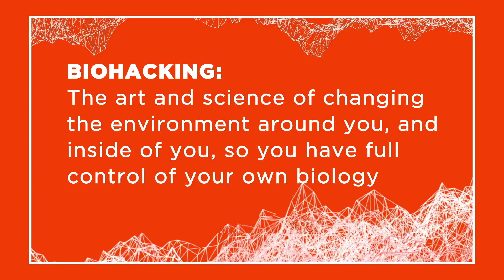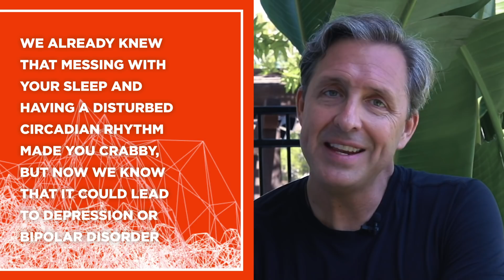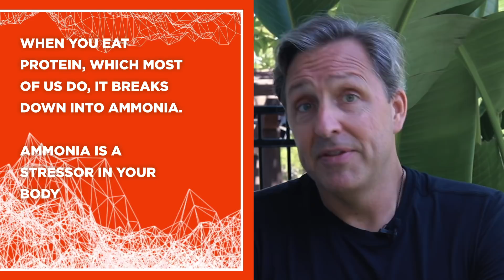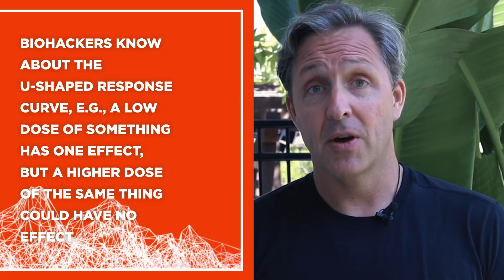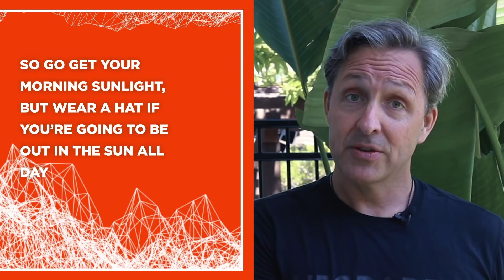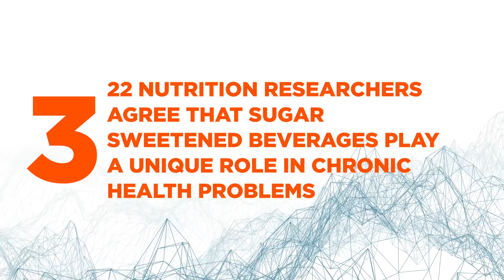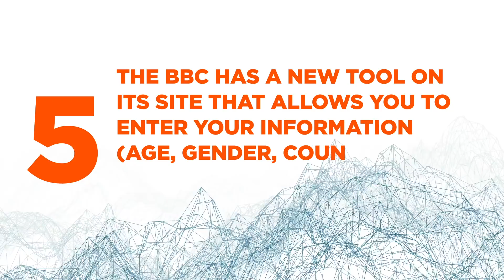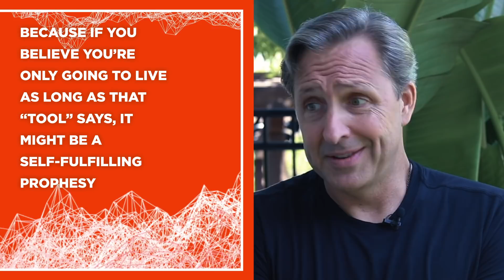Bulletproof Biohacker News with Dave Asprey - Episode 2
In this episode of Bulletproof Biohacker News, Dave discusses what happens when your circadian rhythm is disrupted and how it impacts mood disorders, should you stop wearing sunscreen, are some calories more harmful than others, how meditation can improve your fitness, and can an app determine how long you'll live?

Bulletproof Biohacker News is a monthly show about the latest headlines in health, science, and biohacking - with analysis from the guy who wrote the definition of Biohacker, Dave Asprey.

Get more biohacking and up your performance by listening to Bulletproof Radio on Tuesdays and Thursdays on iTunes.